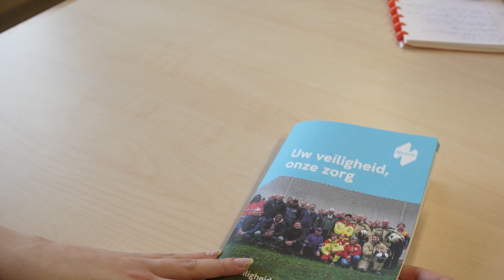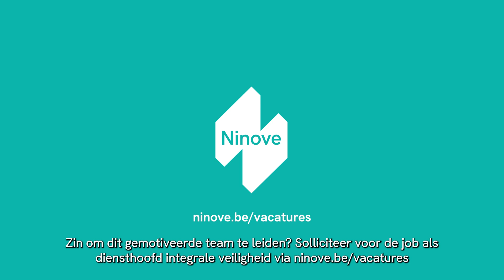Ninove - vacaturevideo integrale veiligheid